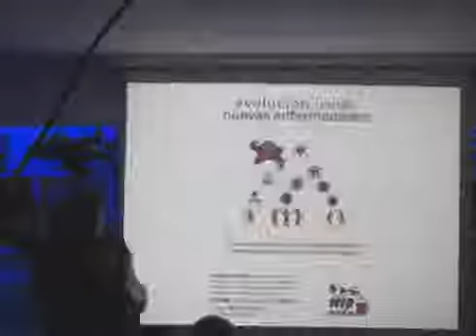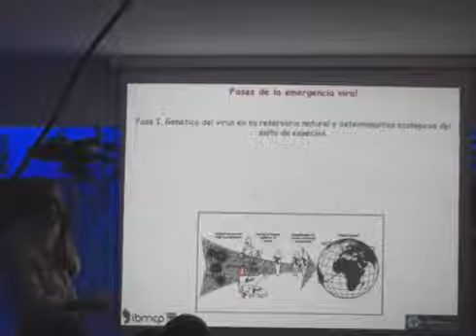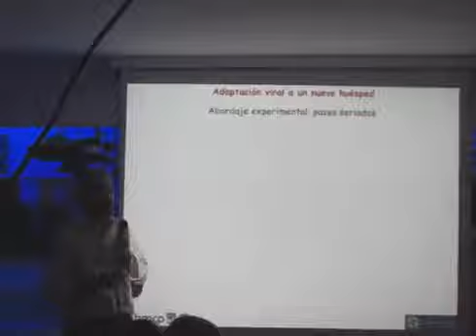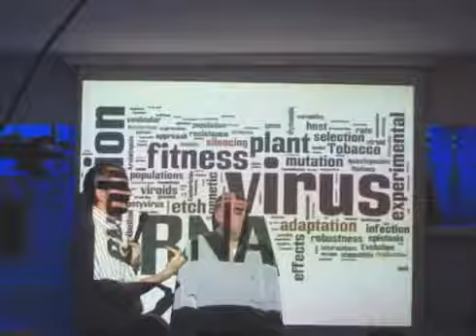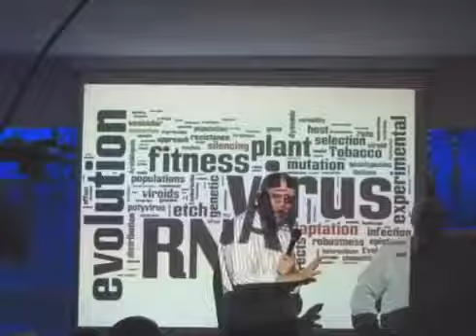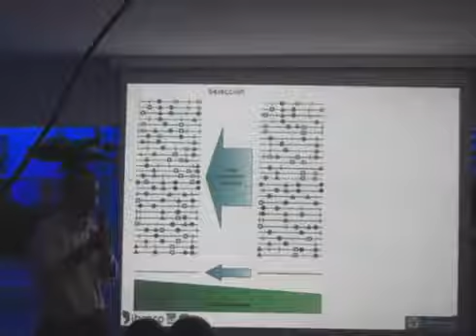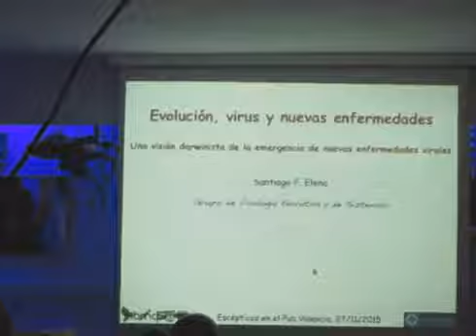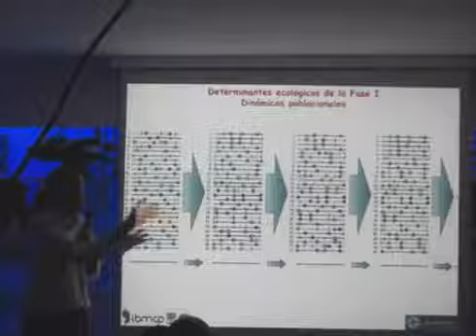Los Virus más peligrosos del planeta: Documental Completo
Santiago F. Elena. 27 noviembre 2015 Charlas-Debate en defensa del espíritu crítico y racional Escépticos en el Pub en Valencia (pub Bens Inn, plaza .

Se habla de los virus como del futuro armamento biológico pero.¿existe realmente ese temor? Están en todas partes. Millones de virus nos rodean, .

Comprender que cualquier enfermedad lleva un camino y que podemos atajar cualquier enfermedad es grandioso.

La evolución de los virus.